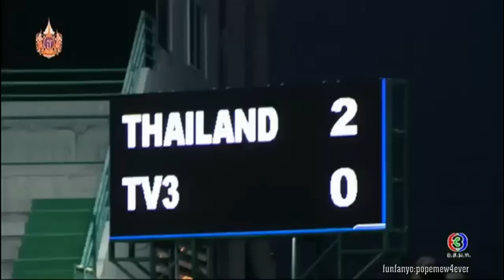โป๊ป เกรท ดวลจุดโทษกับนักฟุตบอลหญิงทีมชาติ สีสันบันเทิง 15.04.2015